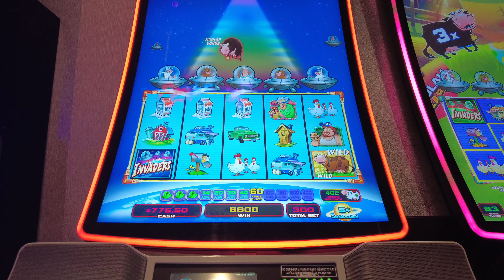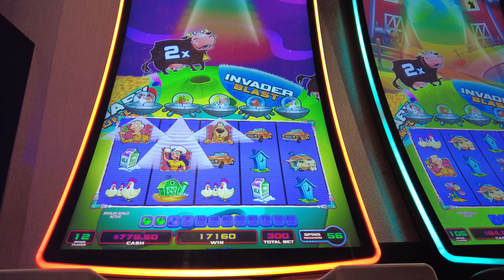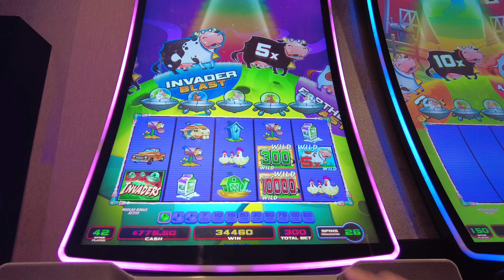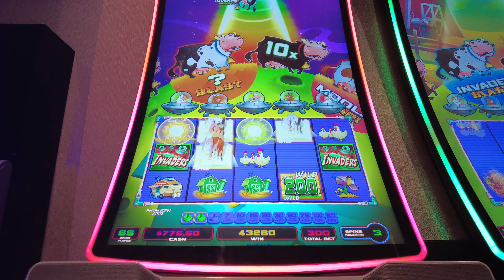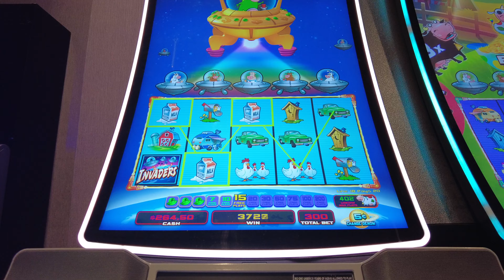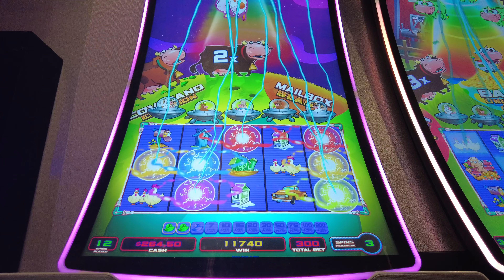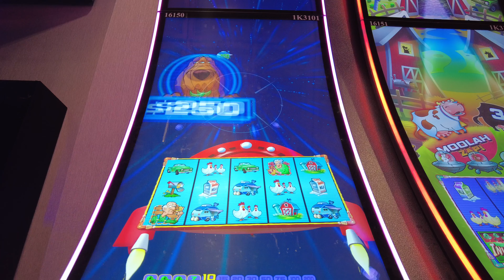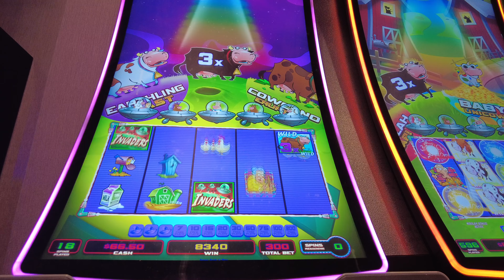HUGE HANDPAY on Planet Moolah!